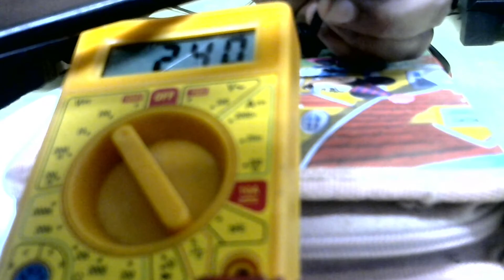How to repair pin damaged laptop charger by using quick fix cbt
Additional Features
65W Universal
Laptop Adapter
8 Interchangeable
Connector Pins
Regulates Output Voltage
Automatically
Short Circuit
Overload
Over voltage
Over Voltage Protection
CE
FCC
ROHS
Compliant
100% compatibility
Superior Quality
Adapter
Multiple connectivity
Regulates
Output Voltage

Product description
65W Universal Laptop Adapter with 8 interchangeable connector pins for compatibility with a variety of laptops.